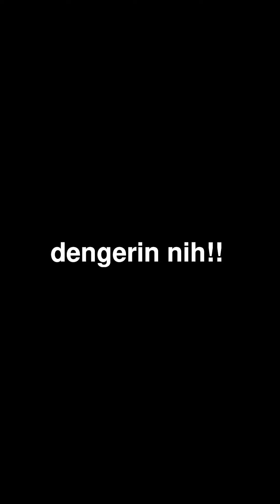Ukulele Concerto Premium Mandalika Glossy